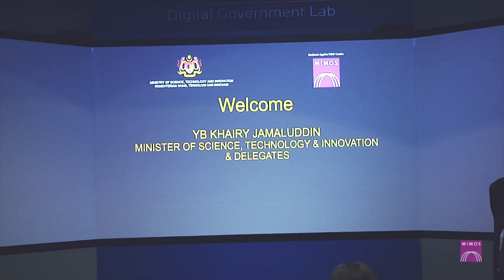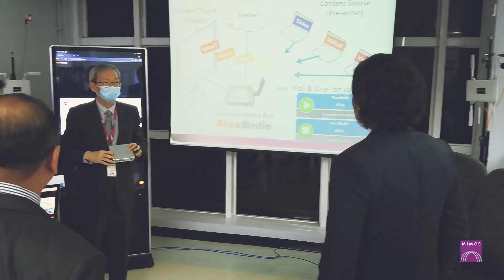YB Khairy Jamaluddin made his maiden visit to MIMOS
Minister of Science, Technology & Innovation YB Khairy Jamaluddin today (10/06/2020) made his maiden visit to National Applied R&D Centre, MIMOS. He was briefed by MIMOS senior leadership team led by chief executive officer Pn Emelia Matrahah.